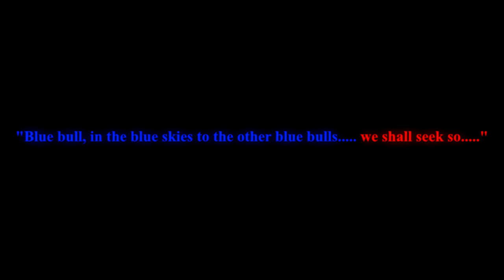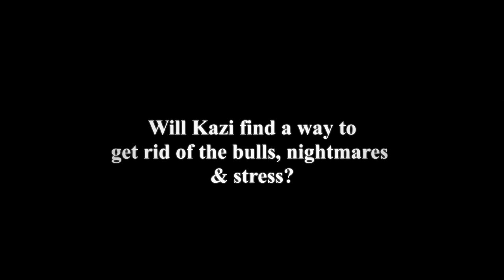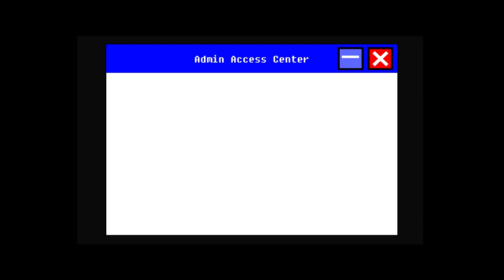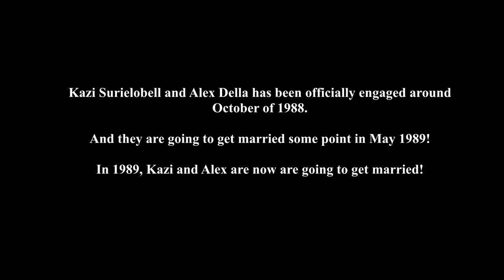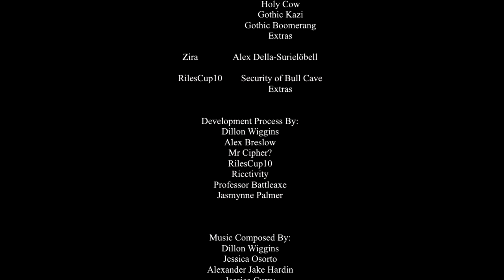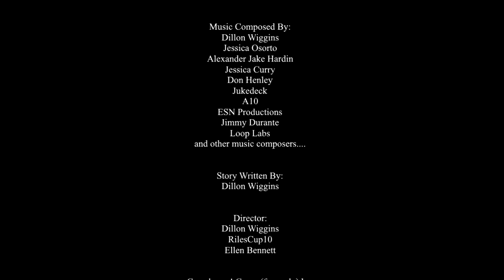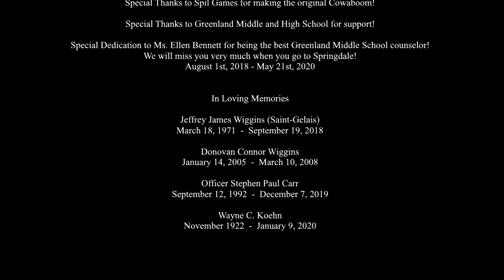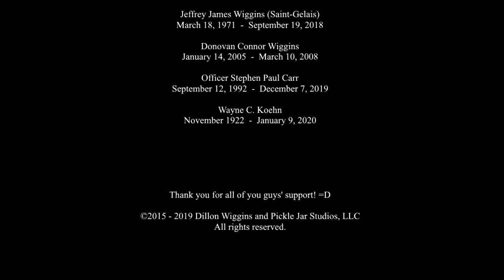Cowaboom The Movie (2020)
FYI, the graphics were very mid and crusty at the time. If you want to watch this movie, I don't care either way. Trust me, I have learned a lot of things from working on this for 5 years of development of this film XD.

It all started months ago, after the big rampage of bulls kidnapping butterflies... And a girl that a cow loves.
A cow named Kazi Surielobell, is here to make it in history with his friends to help the world against bulls from the gates of hell.
His journey is to get a clue what had happened since 3 months ago, but all Kazi could think of it's stress.
Kazi's friends names are Sugar, Cowanormal, Cowabig, Cowasmash, and Cowamomma.
His master, Holy Cow, is the god of cows. By achieving his goal to help Kazi from sins by Red Bull.
Will Kazi and his friends save his girlfriend from Red Bull and his bad enslaved bulls?

Chapters:
00:00 Prologue
03:24 Morning Mood / Opening Titles
05:39 Kazi's Revolution
10:51 Kazi's Insomnia
13:12 The Bulls Get Beaten Up
15:39 Tomorrow Is Another Day
17:23 Bill Intro / The Bar
22:03 Kazi Meets Twisterbull / The Storm
25:42 Accused of Skipping School?
27:39 Kazi & Friends Break Out of Jail
30:55 Going to the Bull Cave / They Get Caught
33:30 We Are Not Cowards
42:25 Kazi Reunites with Alex
45:30 Kazi Confronts Red Bull / Conclusion